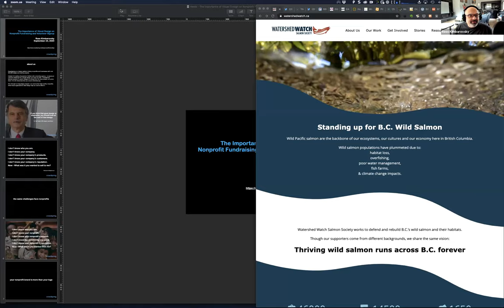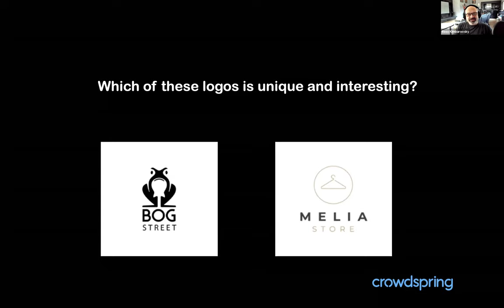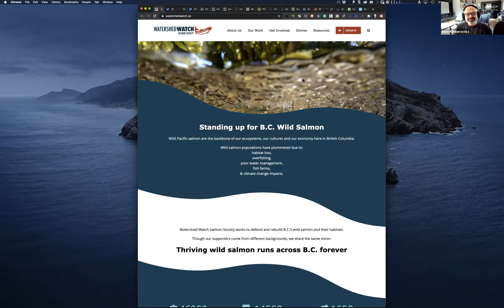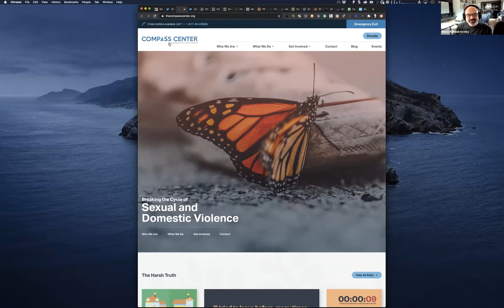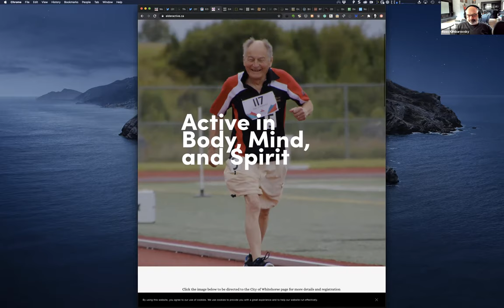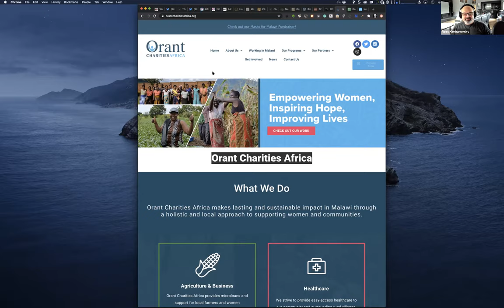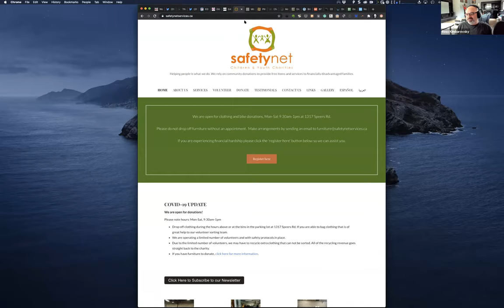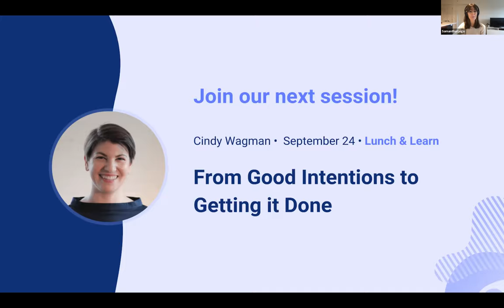Donor Experience Week 2020: Attract Volunteers and Donations with a Strong Visual Brand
Donor Experience Week 2020: 1 week. 10 online sessions. 5 Lunch & Learns, 100% free.

Every nonprofit needs donors and volunteers to thrive. But, a worthy mission isn’t enough to win them over. People support specific nonprofits for many important reasons, including the strength of a nonprofit’s visual brand. A strong visual brand can inspire confidence and dramatically boost donations.

This interactive session will discuss the power of visual branding for nonprofits, when it's time to refresh a visual brand, how to build loyalty and engagement through the visual brand design process, and simple ways to personalize stock template websites and emails.

Learn to create a strong visual brand that will win more volunteers and improve donations.

Resources:

Complete Guide to Building a Strong Nonprofit Brand in 2020

How Much Does Design Cost?

Give Back is crowdspring’s way of helping worthy nonprofits and charitable causes when those nonprofit organizations need design help but cannot afford it.

Ross Kimbarovsky is founder and CEO at crowdspring and Startup Foundry. In 2007, he left a successful 13-year career as a trial lawyer to pursue his dream of founding a technology company. That was the start of crowdspring, a marketplace for crowd-sourced logo, web, graphic and product design, and for company-naming services. He is the author of the ebook Stand Out.